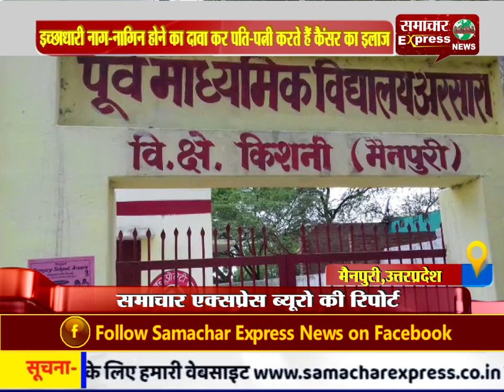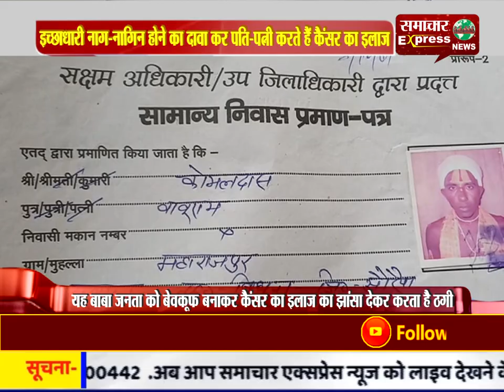मैनपुरी में इच्छाधारी नाग-नागिन होने का दावा कर पति-पत्नी करते हैं कैंसर का इलाज